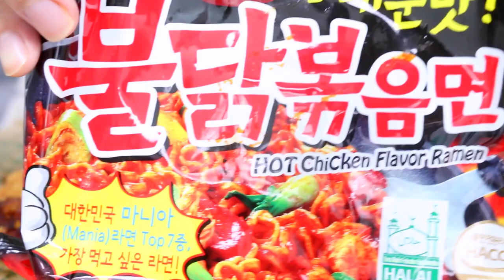ASMR WINGSTOP MUKBANG CHICKEN WINGS + SPICY CHEESY NOODLE EATING SOUNDS NO TALKING TWILIGHT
ASMR EATING SOUNDS MUKBANG WINGSTOP SPICY KOREAN CHICKEN WINGS + CHEESY FIRE NOODLE 먹는 먹방 리얼사운드 NO TALKING  I added 2 short Surprise clips , don't feel disgusted lol It's all for entertainment purpose only and I personally  think it is so weird , cool and satisfying to watch  !